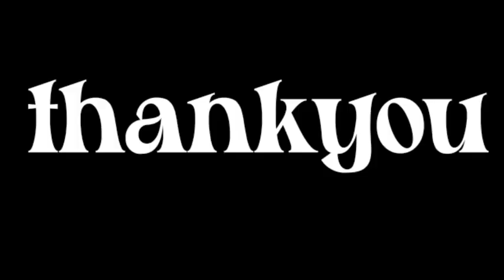kitchen vlog/ kitchen tour/